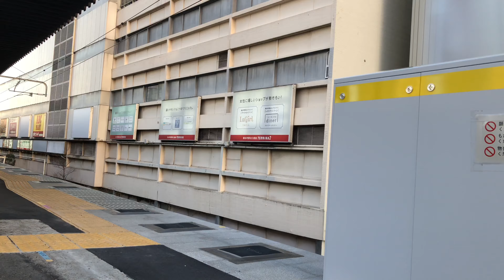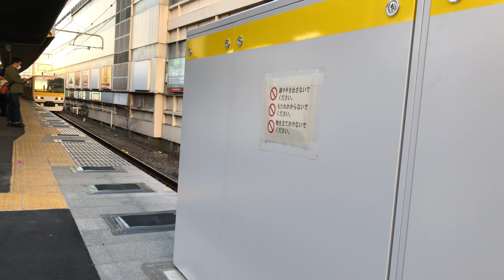《速報❗ホームドア総合制御盤設置》JR総武線各駅停車【錦糸町駅】ホームドア総合制御盤設置!!ホームの様子･入線＆発車シーンなど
令和3年3月2日設置に気付令和3年3月3日撮影しました。総武線ではスマート･ホームドア中心に急速に設置が進んでいます。スマート･ホームドアはホームの補強が要らないそうなので従来式と異なり設置ペースは早いです。